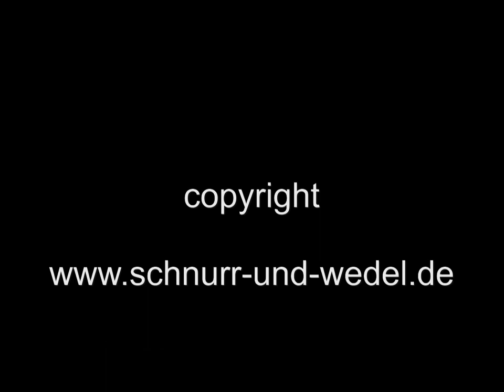lustige Videos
lustige Videos - Lachmuskel freu Dich: die Dackel kommen! Lachen erlaubt!